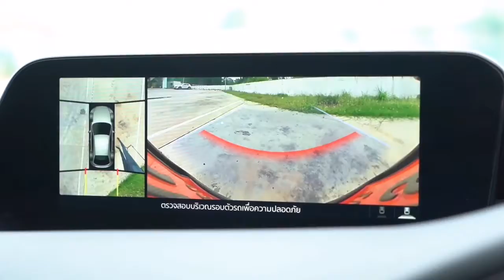รู้สึกคึก...เมื่อผนึกกับ The All New Mazda3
👍 ด้วยความลงตัวในทุกมิติ ทำให้ทุกวินาทีที่โหลดแล่นบนท้องถนน “รู้สึกคึก..เมื่อผนึกกับ The ALL-NEW MAZDA3” ควบคุมการขับขี่ได้สมดุลในทุกสถานการณ์ โดยแพลตฟอร์มเจเนอเรชั่นใหม่ SKYACTIV-VEHICLE ARCHITECTURE ทำงานผสานกับระบบควบคุมสมรรถนะการขับขี่อัจฉริยะขั้นสูง GVC Plus ช่วยให้ผู้ขับขี่และผู้โดยสารสะดวกสบายยิ่งขึ้น ที่สำคัญรถคันนี้ อัดแน่นด้วยเทคโนโลยีความปลอดภัย i-ACTIVSENSE ป้องกันการเกิดอุบัติเหตุทั้งผู้ขับขี่และผู้ใช้ถนนมากยิ่งขึ้น

🚙 ผู้ขับขี่และผู้โดยสารรับรู้ถึงความสะดวกสบายยิ่งขึ้น ด้วยระบบควบคุมสมรรถนะการขับขี่อัจฉริยะขั้นสูง หรือ G-Vectoring Control Plus (GVC Plus) โดยระบบจะปรับแรงบิดเครื่องยนต์ตามการหักเลี้ยวพวงมาลัยของผู้ขับขี่ ควบคู่กับการเบรกที่เหมาะสม เพื่อให้รถขับเคลื่อนไปอย่างนุ่มนวล มีเสถียรภาพ เพิ่มประสิทธิภาพการยึดเกาะถนนของล้อทั้ง 4 ให้ดียิ่งขึ้น ผู้ขับขี่แก้พวงมาลัยน้อยลง ควบคุมรถง่าย แม่นยำยิ่งขึ้น เข้าโค้งและออกจากโค้งได้นุ่มนวล ลดอาการเมื่อยล้าสะสมจากการขับรถทางไกลของผู้ขับขี่ และการโคลงตัวไปมาของผู้โดยสาร